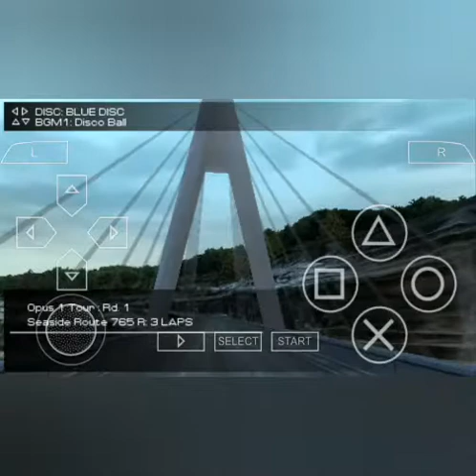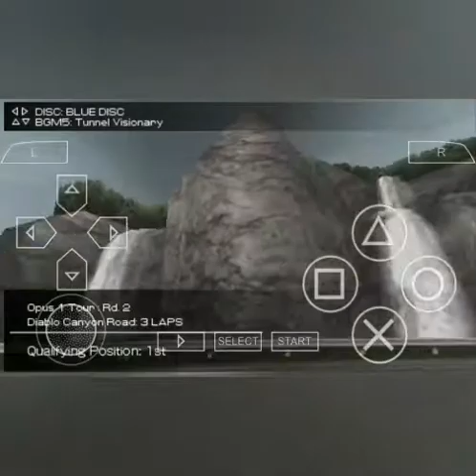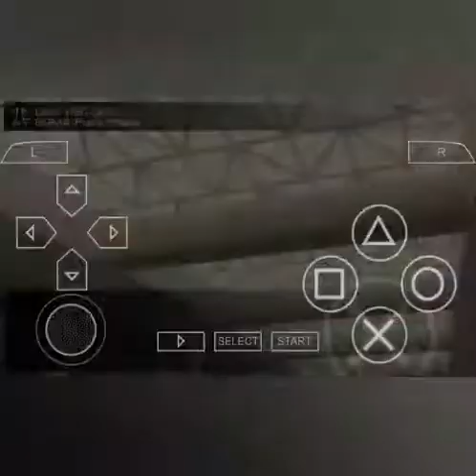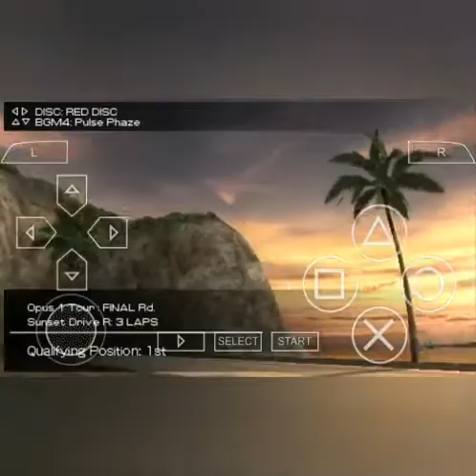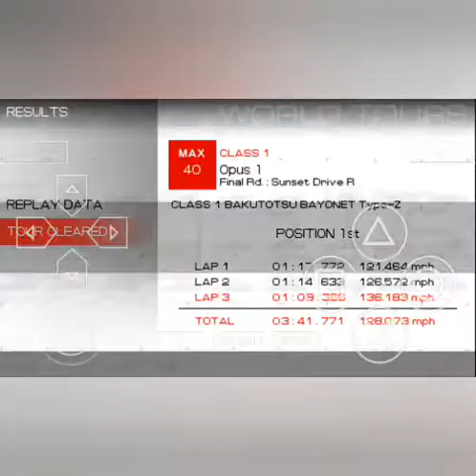DJay 95 Plays: Ridge Racer (PSP) walkthrough part 43: Class 1 Maximum Tour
Hey everyone. DJay here. Now the time has come for a real challenge. This is the final Class 1 machine battle. 4 racers, 3 races, 1 winner. This will be a blast!